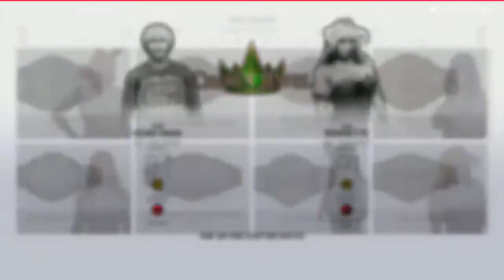Bowsette vs Uzaki Hana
USA Champion on the line